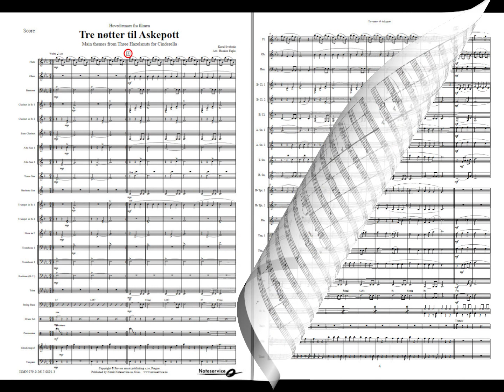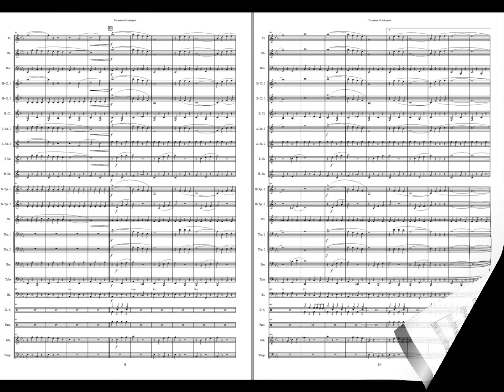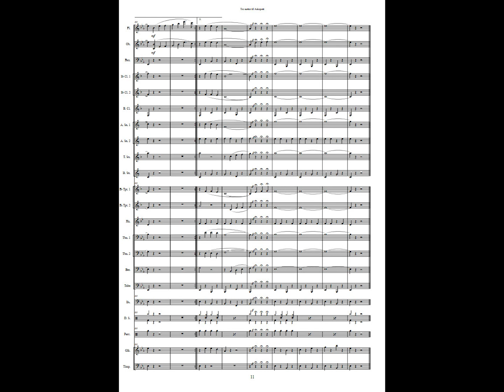Tre nøtter til Askepott - Arr: Haakon Esplo. Available for Brass and Concert Band. Grade 2,5.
Three Hazerlnuts for Cinderella, original title Drei Haselnüsse für Aschenbrödel, is an East German-Czechoslovakian adventure film from 1973. The music is composed by Karel Svoboda.
The film has been shown on Norwegian -TV every Christmas since 1975. Three Hazelnuts for Cinderella is also broadcasted for Christmas in several other European countries.